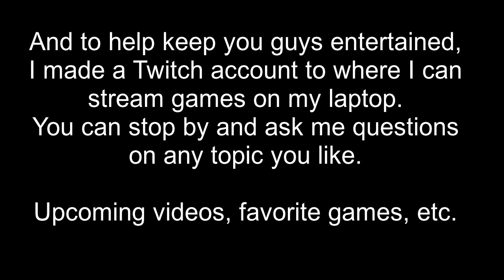Update (please watch)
Sorry I haven't been very active. Laziness and motivation has been hitting me hard lately. But I have a few things I want to say.